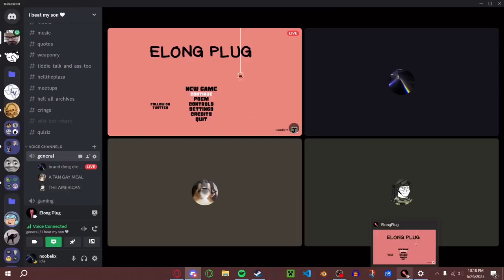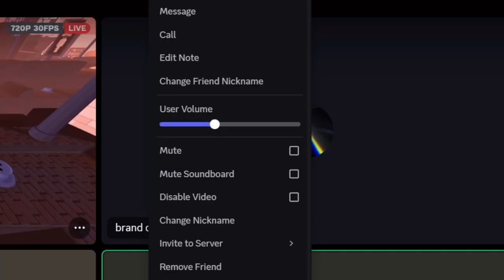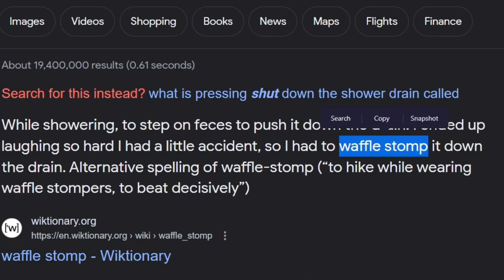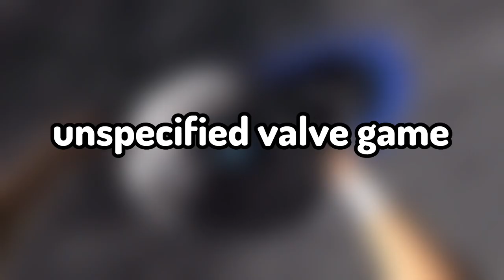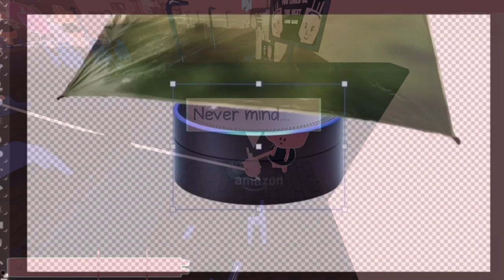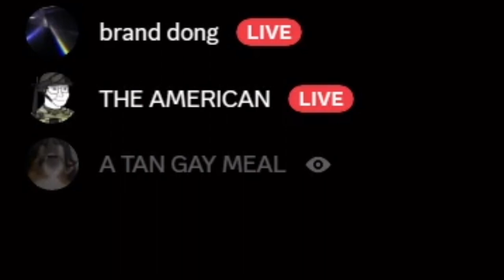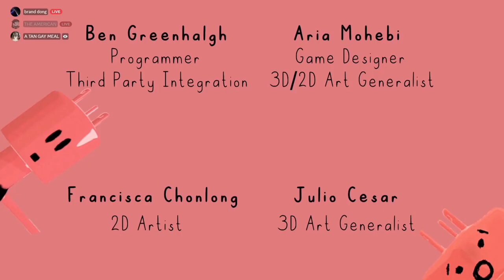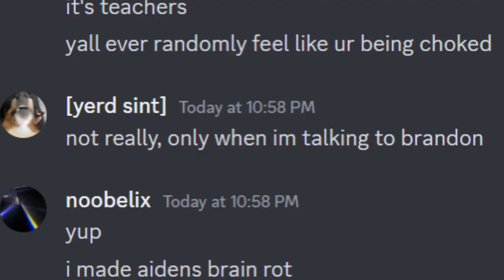This indie game made me INSANE.. (Elong Plug)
This game made me INSANE.. (Elong Plug)
In this video, I play an indie game called Elong Plug, while my friends scream at my braindead actions because I don't know where to go. In the game, you need to get coins to be able to reach new areas until you're finally accepted, preceding a dark turn at the end. Enjoy!

the brain rot is getting worse